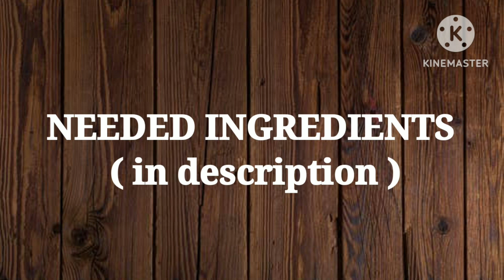மிளகு காரா சேவு || Milagu Kara Sev || Diwali spl 🎉🎉 || In tamil || Ramu's Samayal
Hi viewers 👋🏻👋🏻👋🏻
      These are the ingredients used in this dish:
Gram Flour              -    2 cup
Rice flour                 -    4 tspn
Pepper                      -   1 tspn
Asafoetida               -   1/2  tspn
Baking soda            -    a pinch
Hot oil                       -    Required
Salt                             -   Required